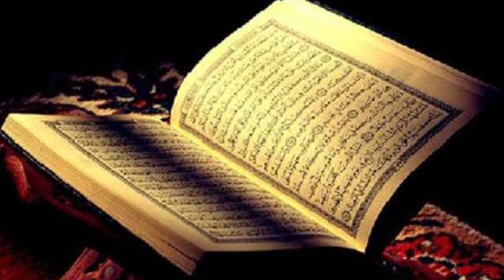Jadu aur Black Magic se bachne ka tareeka